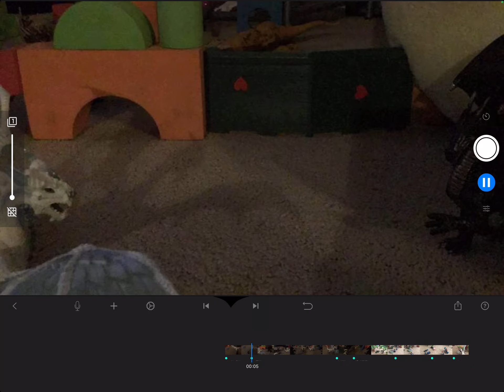Exiled: episode 3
9 episodes left lol